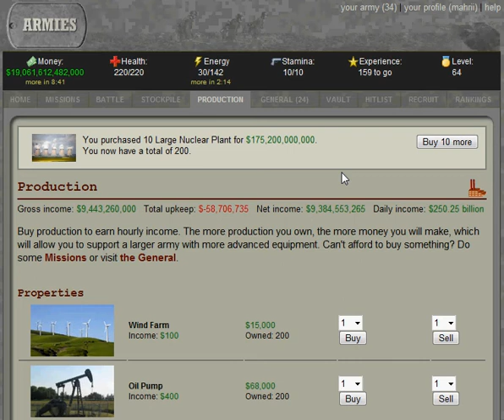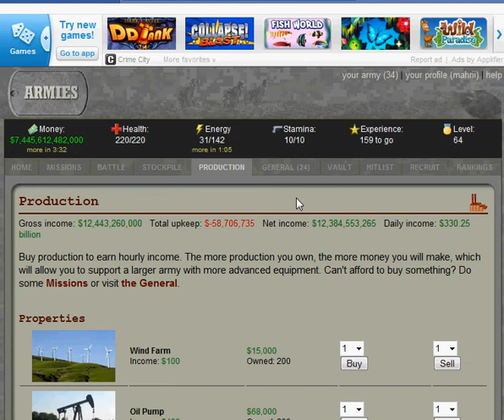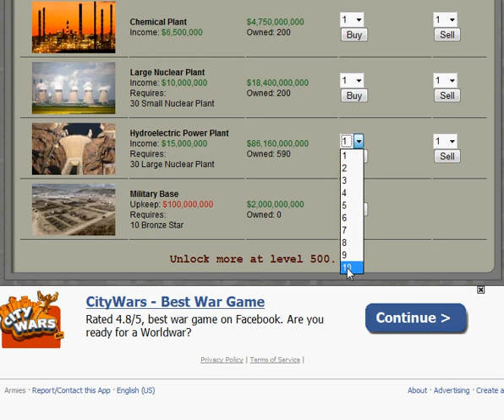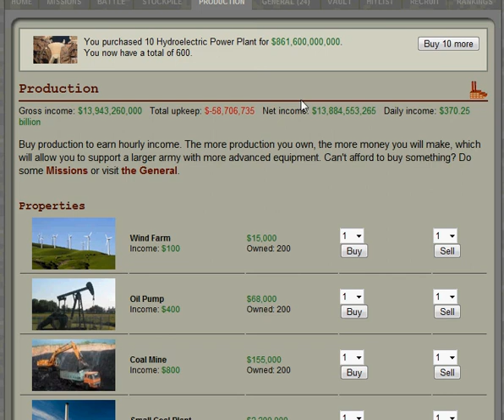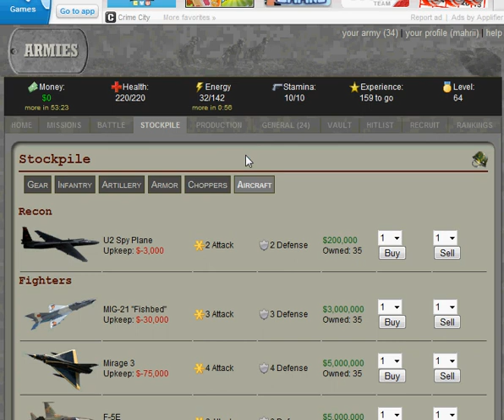Armies game : buying 300 he power plants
this is my armies game acount